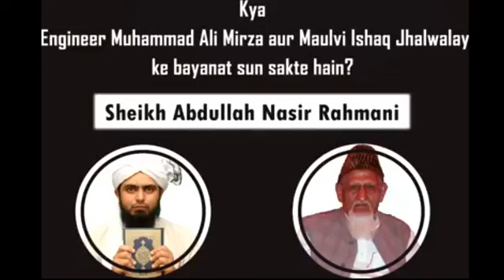Shaikh Abdullah Nasir Rehmani Hafizhullah about Engineer M.Ali Mirza and Molana Ishaq Jhalwaly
فضیلۃ الشیخ علامہ عبداللہ ناصر رحمانی حفظہ اللہ سے یہ سوال سالانہ سیرت النبی صلی اللہ علیہ وسلم کانفرنس نیوسعید آباد کے موقع پر پوچھا گیا جس میں شیخ محترم نے مدلل طور پر ان دونوں شخصیات کا رد کیا ہے اور وقت کے جید سلفی علماء فضیلۃ الشیخ توصیف الرحمن حفظہ اللہ کی تائید کی ہے. اللہ ہم سب کو ہدایت کی توفیق عطا فرمائے آمین